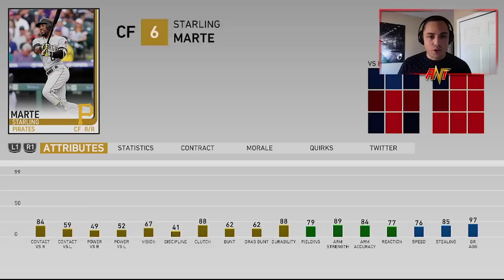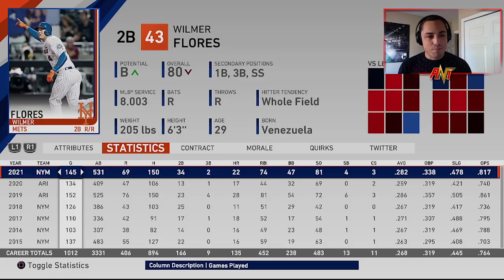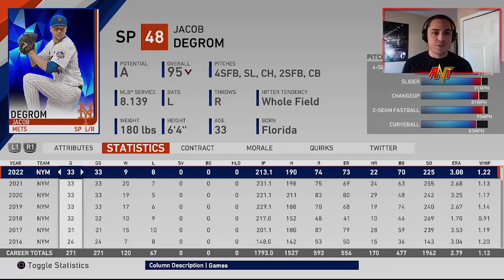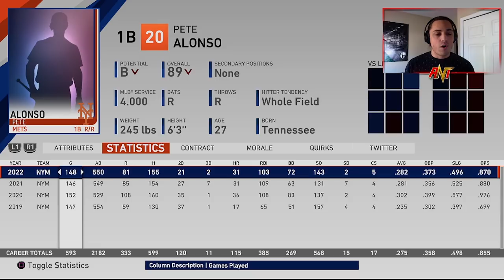NEW YORK METS OFF-SEASON REBUILD! BEST PITCHING STAFF EVER!! | MLB the Show 19 Franchise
Rebuilding the New York Mets | MLB the Show 19 Franchise